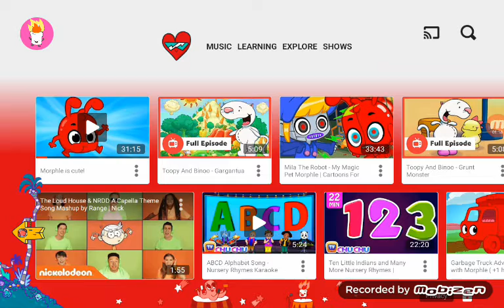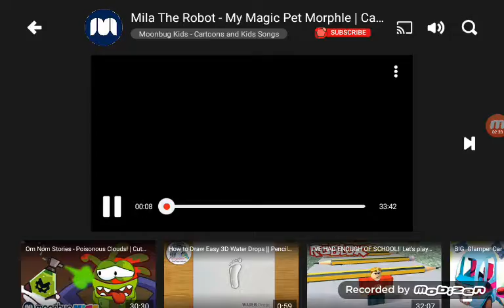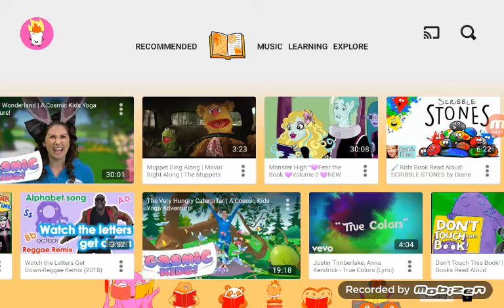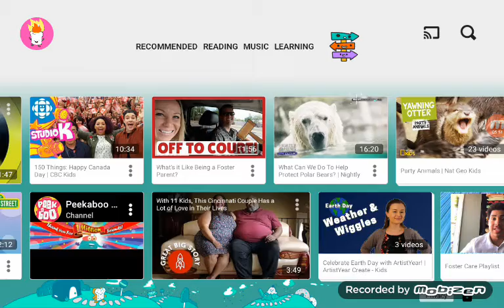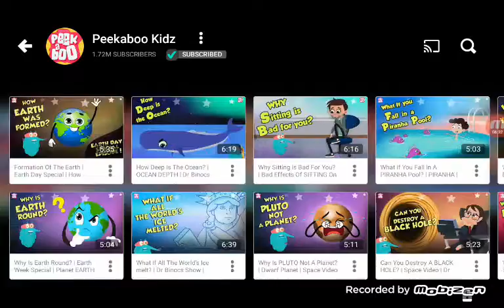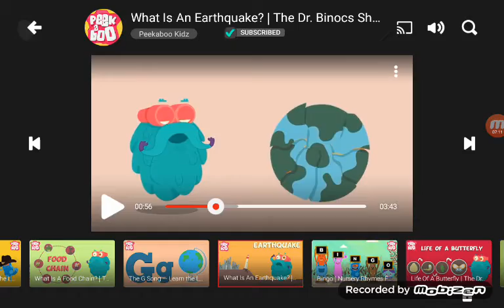April 30, 2021